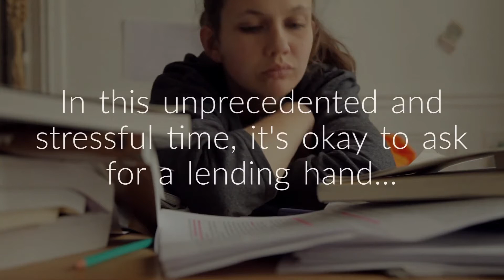How Can First National Real Estate Neilson Partners Help You?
At First National Neilson Partners it's business as usual at this unusual time. Let us know how we can help you.